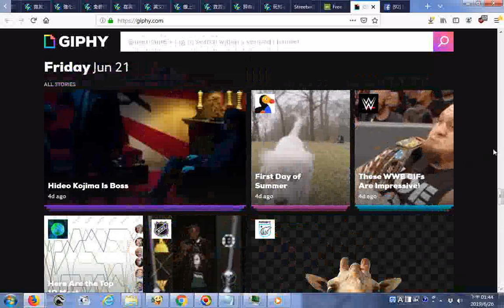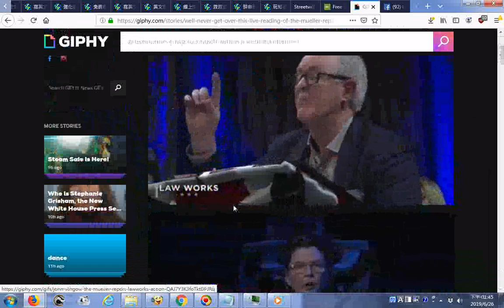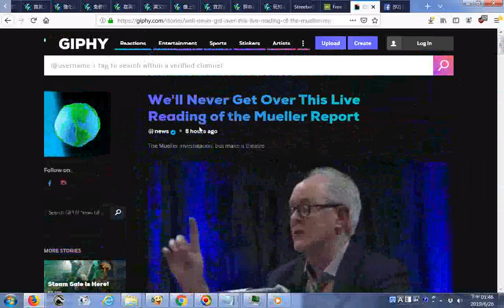20190626瀏覽線上動畫製作網站